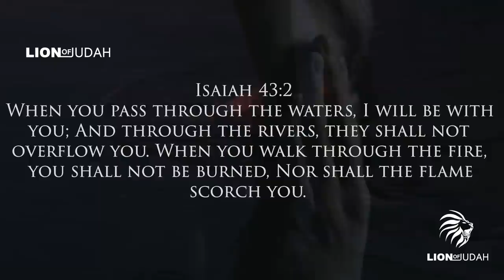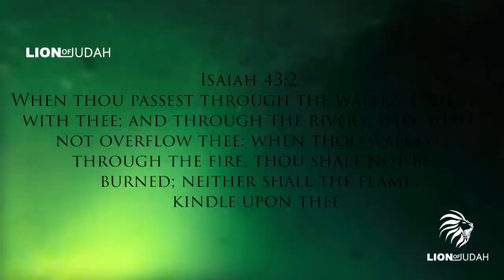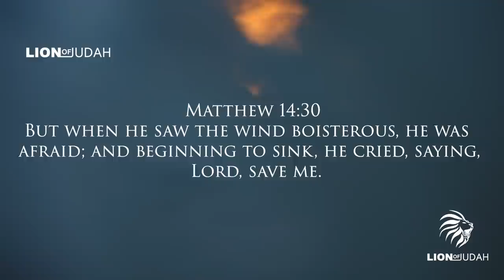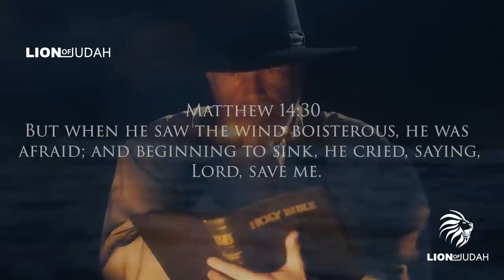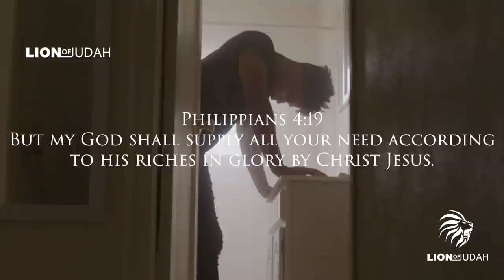The Revelation Of Isaiah The Prophet - All Children Of God Need To Hear This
This video highlights The Revelation Of Isaiah The Prophet.